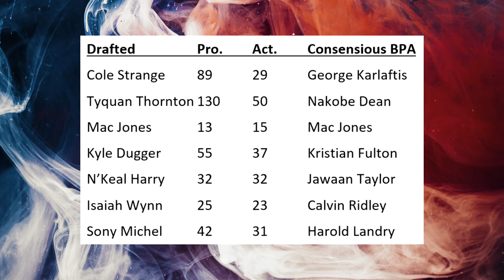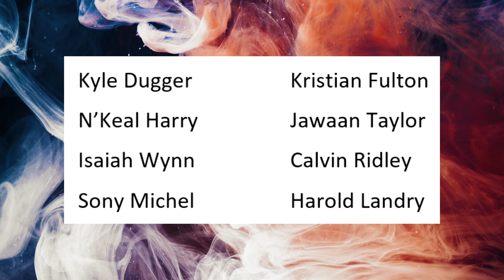Why does Bill Belichick reach in the NFL Draft, and does it work?